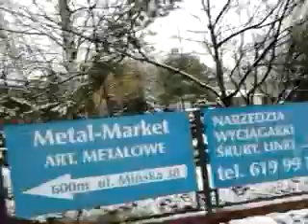DAMY RADĘ,GDY MAZUR ZA DORADZANIE NA STRONĘ PEPICZKÓW PRZEPĘDZIMY I PO LICHWIE!!!